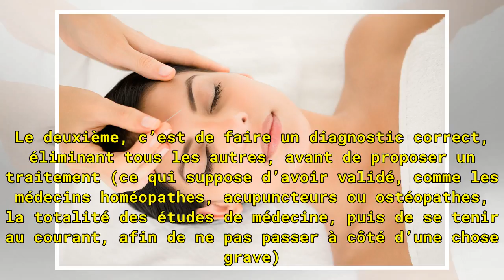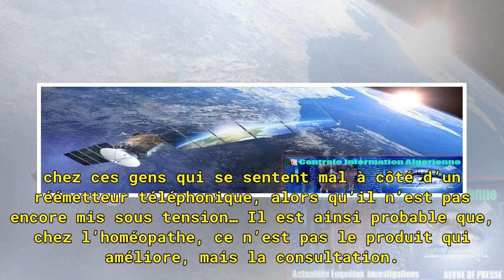Non, les médecines alternatives ne sont pas (vraiment) des "fake médecines"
Partant en guerre dans une récente tribune du Figaro contre les médecines alternatives, dites « fake médecines », une centaine de praticiens (rapidement rejoints par d’autres) affirment que ces traitements, dont l’homéopathie, ne sont « en rien scientifiques » et pas efficaces. En fait, la question ...